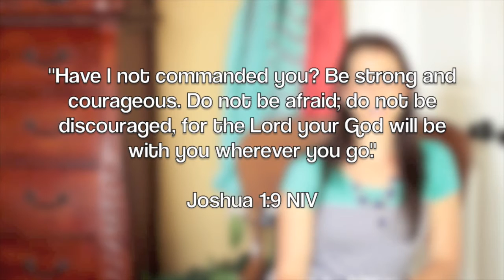Warning! U-Turn Ahead :: 4word interview with Ashley Riley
In the ongoing battle to balance your life and time between work and home, there are often potholes and speed bumps along the way that will give you pause and cause you to wonder if you’re really heading in the right direction. In these times, it is vital that you seek knowledgeable and honest guidance. But how do you find that? In Ashley Riley’s case, her involvement with the 4word: Dallas Local Group and 4word: Mentor Program was what helped her realign her course and get back on her way.

There are many ways you can connect with 4word and stay up-to-date with our latest articles and posts. Click the links below and join the 4word movement today!